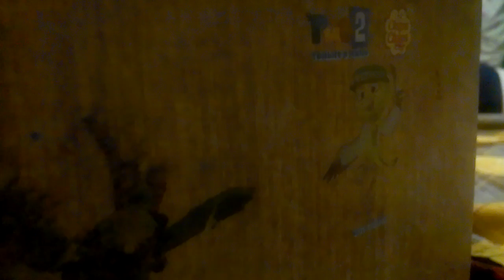Присмотритесь на хомяка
Открой Описание !

▶ Моя партнерская программа,на которой я зарабатываю на ютубе :
Пожалуйста соблюдайте адекватность в комментариях,не материтесь,и не пиарьтесь в комментариях и будьте людьми!
Привет поисковикам :
Присмотритесь за хомяком
ХОМА
хомяк
мой милаш хома
хомяк! няя